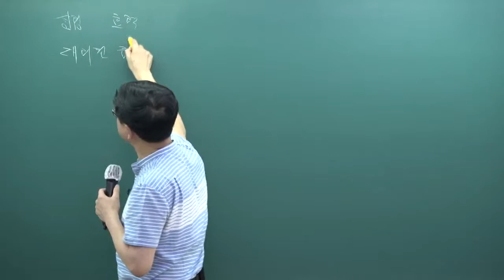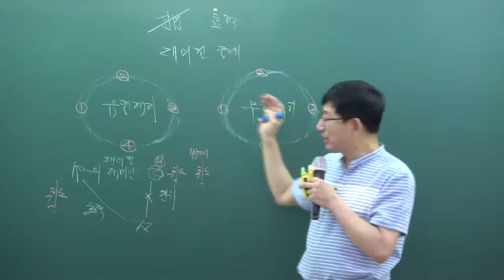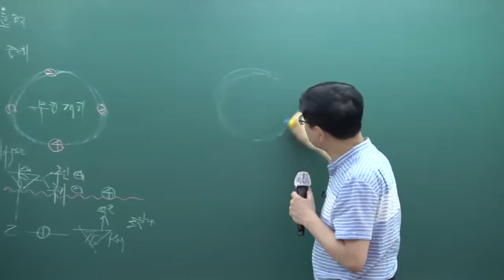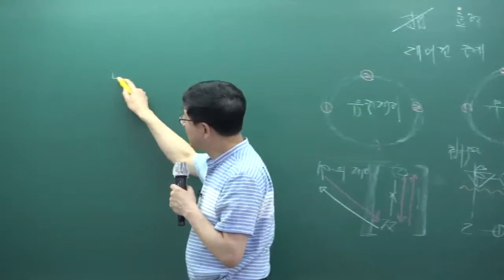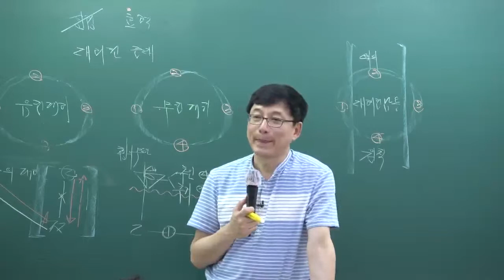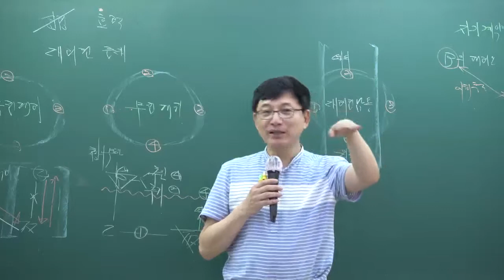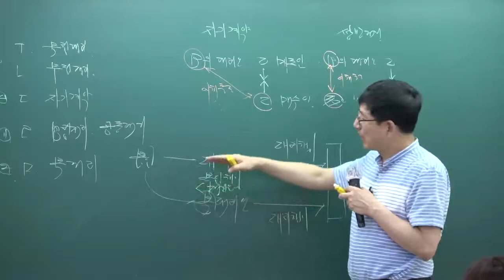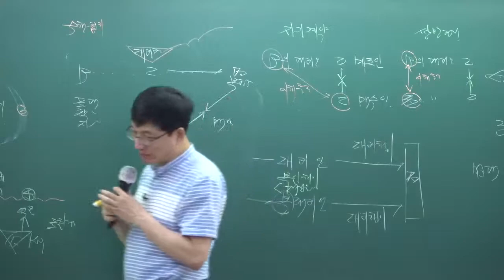[패스랩] 공인중개사 자격증 시험 무료 동영상 민법 및 민사특별법[문제풀이 이종근 10강 법률행위의 대리 1번 (p.46~)]